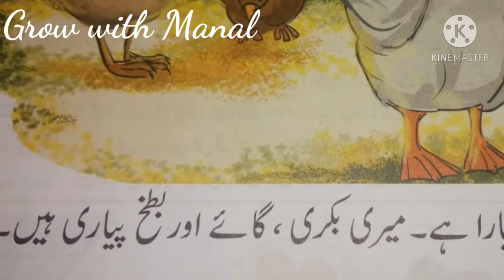Mera Gaoun ||میرا گاؤں